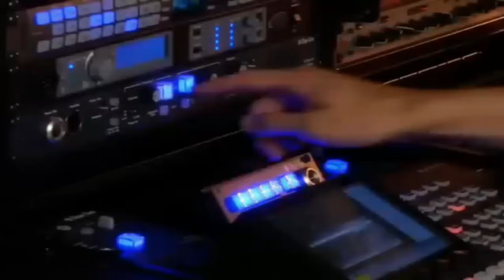LE GRAND PROCES: LES TERRES CONGOLAISES NE SONT PAS A CEDER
Ainsi, ce qu’on appelle l’accaparement des terres – l’acquisition controversée et souvent forcée de terres – se fait au nom de la sécurité alimentaire ou encore de la lutte contre les changements climatiques. Mais « il ne peut y avoir d’accaparement " socialement acceptable " ou " orienté développement " dans la mesure où, même s’il n’y a pas d’expulsions, le processus " retire aux populations locales l’accès à la terre, détruit les modes de vie, accélère la destruction des écosystèmes, réduit l’espace politique pour des politiques de promotion de l’agriculture paysanne et biaise les marchés en faveur des intérêts de l’agrobusiness et du commerce mondial, au détriment de la petite production paysanne durable et des marchés locaux " », nous dit sans détour la sociologue du développement Elisa Da Vià dans la revue Alternatives Sud (vol. 19, 2012, p. 58), citant une étude de GRAIN.

Emission: Le Grand Procès
Présentation: Me